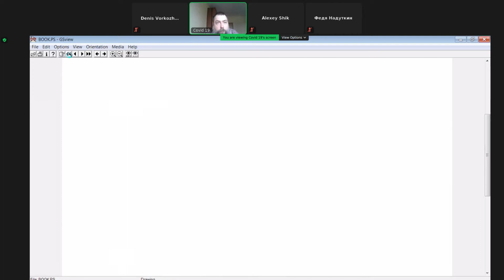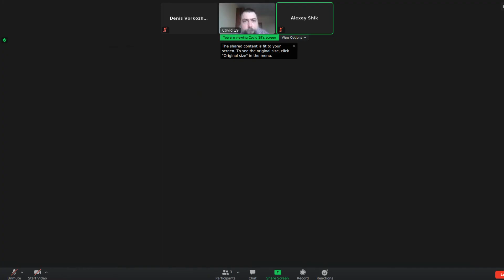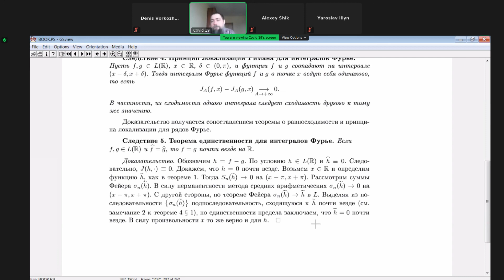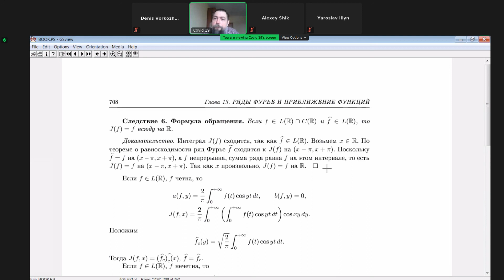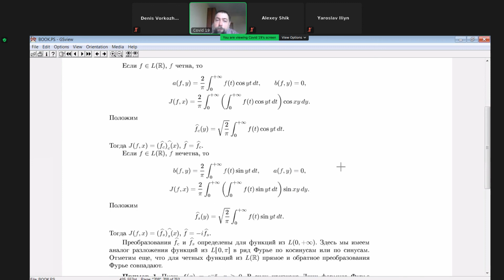[s4 | 2021] Математический анализ, лекция 22